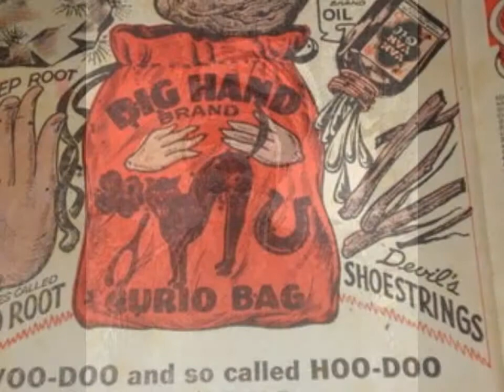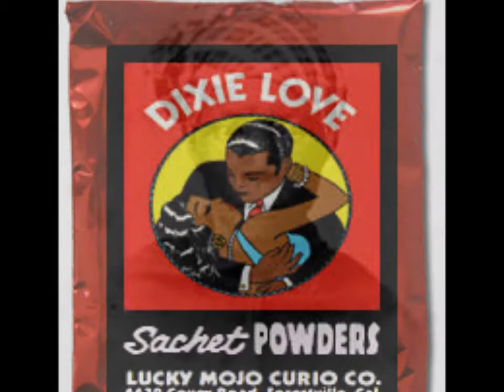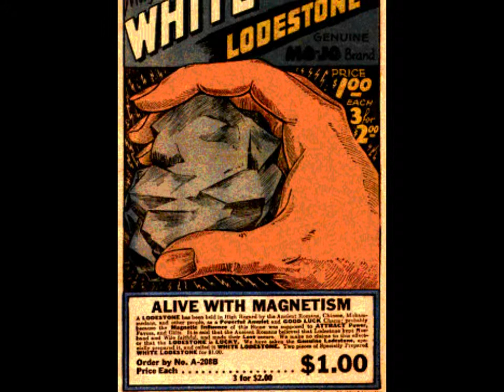Charlie Spand - Hoodoo Woman Blues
"I can't sleep for dreamin', baby, and I just can't laugh for cryin' " - In this blues recorded for  Okeh in 1940 Charlie Spand has had enough. Only place left to go with his troubles seems to be the hoodoo woman: "I'm so disgusted till I don't know what to do/Lord, I'm gonna find some hoodoo woman/Just to tell my troubles to".
Accordning to Stefan Wirz the guitarist is probably Little Son Joe.